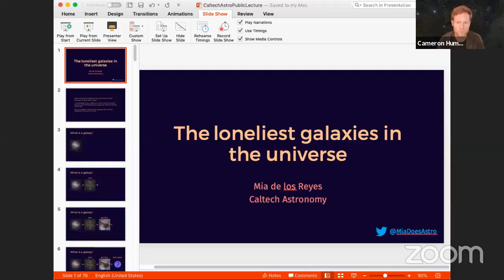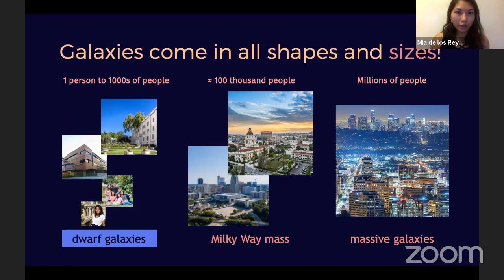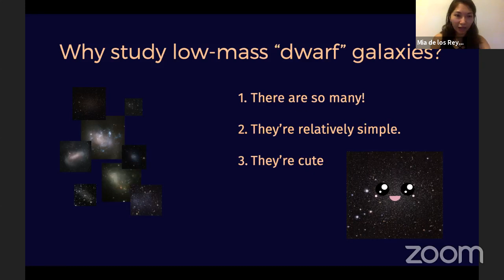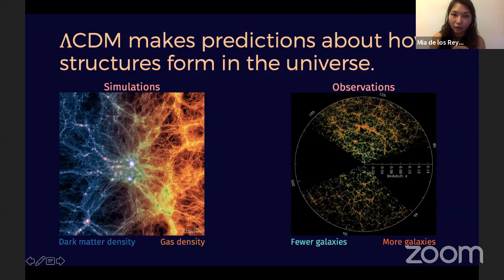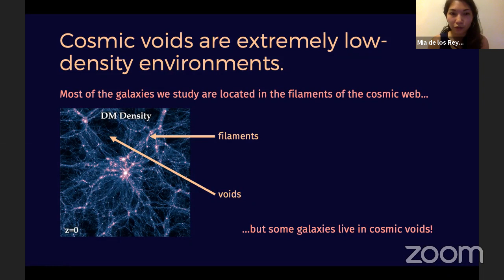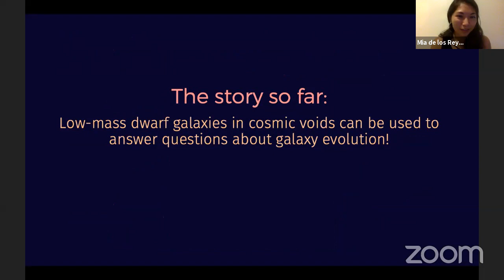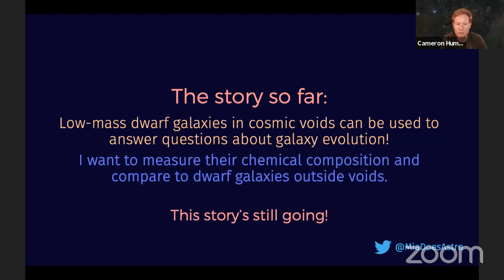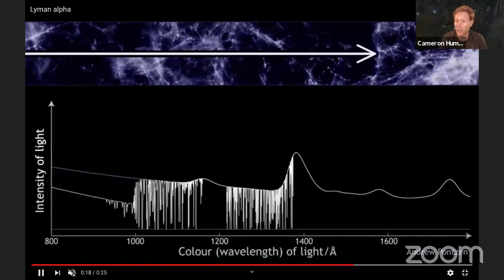The Loneliest Galaxies in the Universe - Mia de los Reyes - 05/08/2020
There are vast voids in our universe inhabited by only a handful of small dwarf galaxies.  Come learn how the formation and characteristics of these dwarf galaxies can tell us important things about galaxy evolution and cosmology as a whole. Timestamps below:

00:00 Start of Stream
00:18 Announcements
05:16 Intro to Galaxies Presentation
06:32 Galaxies Presentation
42:22 Q&A Panel Introductions
50:06 Q&A Panel
1:55:42 Concluding Remarks

Start: 0:18; Lecture: 6:32; Expert Q&A Panel: 42:22

Date: May 8, 2020
Lecturer: Mia de los Reyes
Title: The Loneliest Galaxies in the Universe
Abstract: Most of the matter in the universe is located in long and thin structures called "cosmic filaments" that stretch across the universe in web-like formations. However, some galaxies live in the much emptier spaces between cosmic filaments, called cosmic voids. By comparing the chemical makeup of void galaxies and filament galaxies, we can learn about how galaxies' environments shape their formation and evolution.

Q&A Panelists:

--Mia de los Reyes is a third-year PhD student in Astronomy at Caltech. She studies the chemical composition of small galaxies near the Milky Way. When not confined to her own home, she enjoys rock climbing and aerial silks; given the current state of the world, she's gotten really into cross-stitching and has also started watching Star Trek for the first time. She really hopes you like this talk.

--Dr. Cameron Hummels is a postdoctoral researcher in theoretical astrophysics at Caltech.  He creates supercomputer simulations to study the formation and evolution of galaxies since the Big Bang.

--Max Goldberg is a first-year PhD student in Astronomy at Caltech. He studies the orbital dynamics and formation of systems of planets around other stars.

--Nitika Yadlapalli is a second-year PhD student in Astronomy at Caltech. She’s interested in instrumentation in astronomy and currently works on commissioning a new radio telescope at the Owens Valley Radio Observatory.

--Shreyas Vissapragada is a third-year PhD student in Planetary Science at Caltech. He’s interested in observations of planetary evolution and is currently focused on studying atmospheric escape and orbital dynamics.

-- Dillon Dong is a fourth-year PhD student in Astronomy at Caltech. He uses radio and optical telescopes to study the birth and death of massive stars.